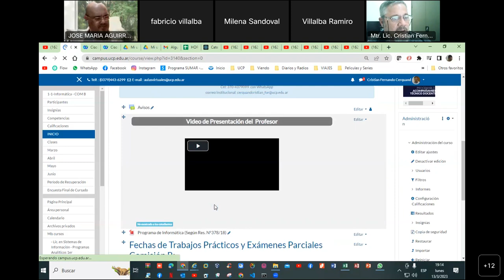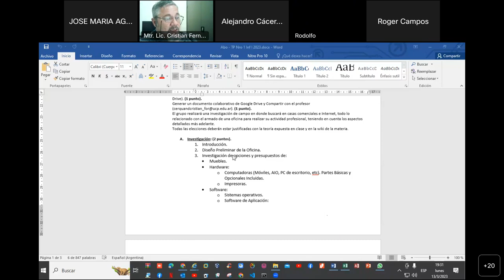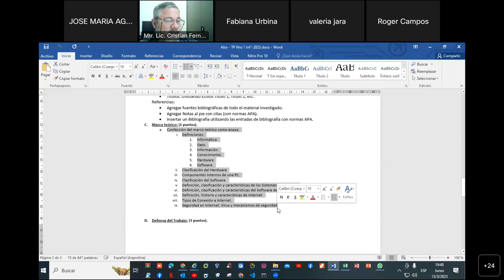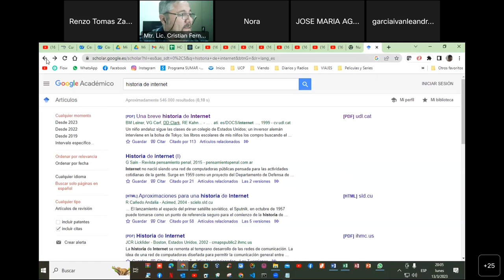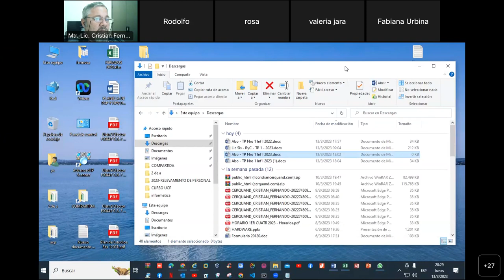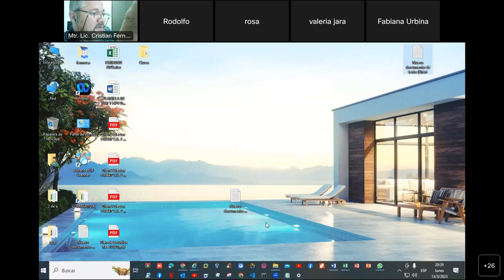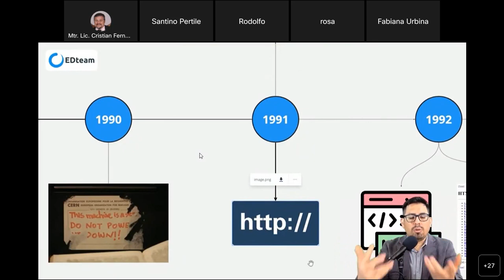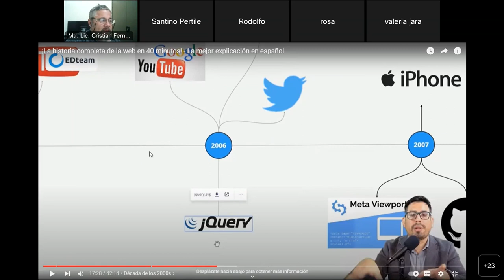ABO INFORMÁTICA 20230313